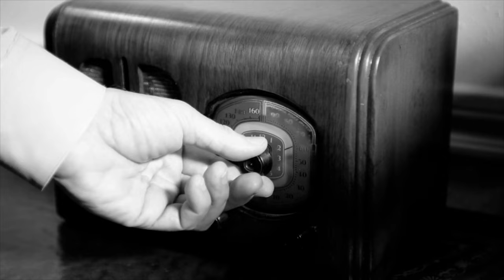George Nigh, "Oklahoma!"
Former Oklahoma Governor George Nigh sat down with me to tell me the fascinating story about how he made "Oklahoma!" the state song of the state of Oklahoma.